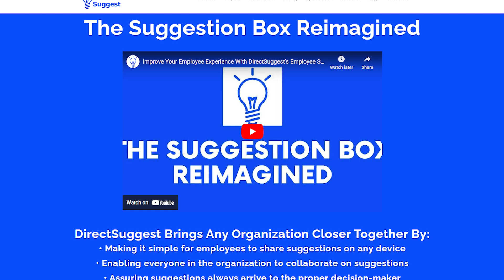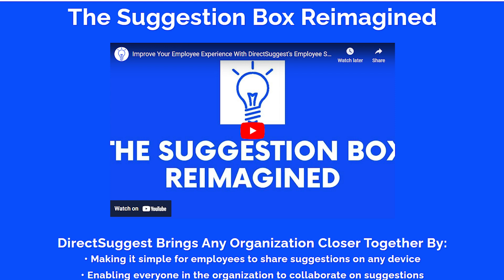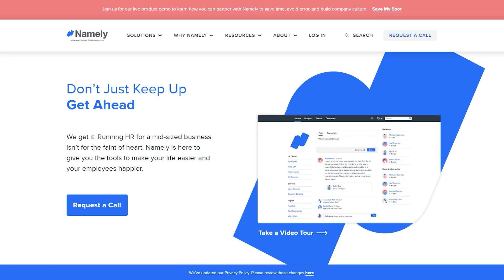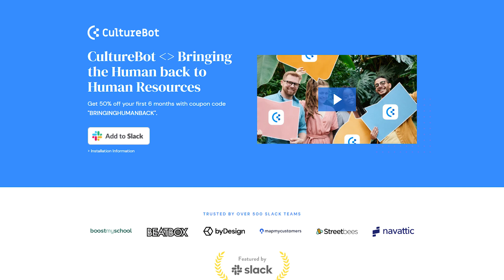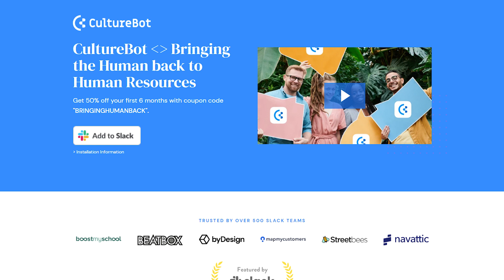Raising Awareness for Foster Care and Adoption Benefits in the Workplace (feat Rita Soronen) | Ep157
For more than 30 years, Rita Soronen has worked on behalf of abused, neglected and vulnerable children, providing leadership for local, state and national efforts, working to improve the juvenile justice and child welfare systems while striving to assure safe and permanent homes for North America’s children.

Leading the Dave Thomas Foundation for Adoption, a national nonprofit public charity, since 2001 and the Dave Thomas Foundation for Adoption-Canada since 2003, Ms. Soronen works to find permanent families for the more than 140,000 waiting children in North America’s foster care systems.